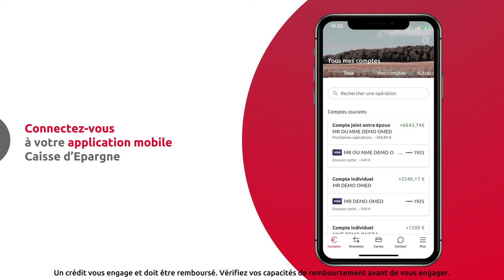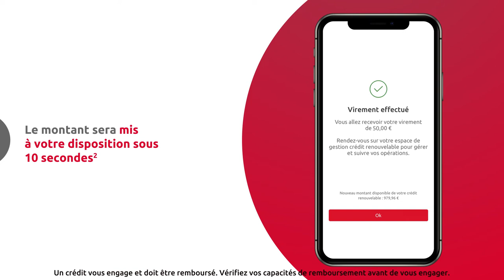[App Mobile] Comment faire un virement depuis votre crédit renouvelable ?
Vous souhaitez effectuer un virement depuis votre crédit renouvelable ?
C'est possible en seulement quelques clics sur votre application mobile Banxo - Caisse d'Epargne. Découvrez la marche à suivre dans cette vidéo.

Transcription :
Depuis votre application mobile Caisse d'Epargne, vous pouvez utiliser votre crédit renouvelable dans la limite de votre montant disponible, et procéder au virement directement sur votre compte courant.
Pour cela, connectez-vous à votre appli mobile Caisse d'Epargne et sélectionnez "Virements" dans la barre de navigation horizontale.
Saisissez le montant dont vous souhaitez disposer, dans la limite du montant disponible et avec un minimum de 25 euros dans votre crédit renouvelable.
En cliquant sur "depuis le compte" sélectionnez votre compte de crédit renouvelable.
Puis, dans vers le compte, sélectionnez votre compte de dépôt associé à votre crédit renouvelable
En cliquant sur ""continuez, vous accédez à une page d'informations qui vous rappelle les conditions d'utilisation du crédit renouvelable, à savoir, le montant, les mensualités, la durée, le coût  de l'utilisation et le taux annuel effectif global.
 Le résultat de votre simulation comprend l’encours standard actuel pour la mensualité et la durée
Si ces conditions d'utilisation vous conviennent, vous pouvez alors cliquer sur "faire le virement" et le montant sera mis à votre disposition sous un délai de 10 secondes.
Un sms ainsi qu'un email de confirmation vous seront alors envoyés pour confirmer que votre opération a bien été prise en compte.
Depuis votre espace de gestion sur votre ordinateur, vous pouvez accéder à davantage d'options concernant votre crédit renouvelable :
- Vous avez la possibilité de gérer votre échéance à la hausse ou à la baisse selon les conditions contractuelles et dans la limite du remboursement minimum légal. Pour plus d'informations, nous vous invitons à consulter votre agence ou le site internet Caisse d'Epargne.
- Conformément à la loi, vous pouvez effectuer un remboursement anticipé et sans frais.
- Vous avez également la possibilité de faire une pause dans votre remboursement.
Attention, un crédit vous engage et doit être remboursé. Vérifiez vos capacités de remboursement avant de vous engager.